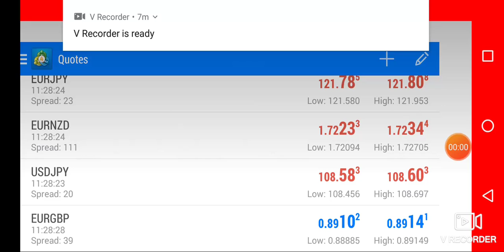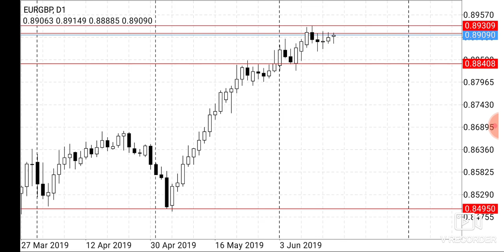eurgbp Pivot, Resistance and Support Levels for June 17 - 21, 2019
Watch this video to see the key resistance and Support Levels for the eurgbp currency Pair this trading week ending June 21, 2019